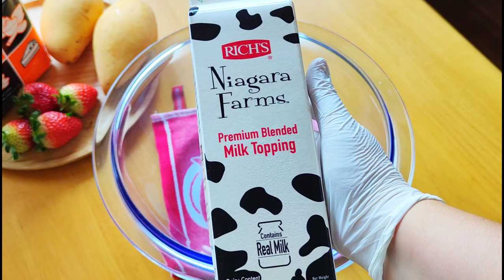ชอร์ตเค้กShortCake มะม่วง สตรอว์เบอร์รี่ชอร์ตเค้ก เค้กครีมสดใส่ผลไม้ เค้กฟองน้ำนุ่ม อร่อย สดชื่น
🙏อย่าลืมเพิ่มเครดิต'ช่องครัวสามหมี'เพื่อเป็นกำลังใจให้ปุ๊ยด้วยนะคะ
🔥🔥🔥อ่านก่อนลงมือทำ🔥🔥🔥
1. สูตรนี้ทำชอร์ตเค้กได้ 6 ชิ้น
2. ขนมต้องแช่ตู้เย็น แช่เย็นเก็บได้ 5 วัน
3. ขนาดถาดอบ 11×15×1นิ้ว
4. ขนาดพลาสติกใสพันเค้กแบบบาง ขนาด 8 ซม.
5. ขนาดแผ่นรองเค้กวงกลมสีทอง 9 ซม.
6. กล่องเค้ก 2 ปอนด์
7. แป้งสาลียูเอฟเอ็ม สำหรับทำเค้ก
ตราพัดโบก มีจำหน่ายที่ซูเปอร์มาร์เก็ตชั้นนำ
ร้านจำหน่ายวัตถุดิบและอาหารทั่วประเทศ
🌈ส่วนผสม: ชิฟฟอน
แป้งสาลียูเอฟเอ็ม สำหรับทำเค้ก
ตราพัดโบก                                                     60 กรัม
นม                                                                  40 กรัม
ไข่แดง                                                            68 กรัม
🥚ในคลิปใช้ไข่ไก่เบอร์ 2 ทั้งหมด 4ฟองจะได้ไข่น้ำหนักตามสูตร
🥚สามารถใช้ไข่เบอร์ 1 4 ฟองแทนได้(ใช้ทั้งฟองน้ำหนักเกินได้)
🍓รสสตรอว์เบอร์รี่เพิ่มผงสตรอว์เบอร์รี่ 5 กรัม,
สีเจลผสมอาหารสีแดง 3 หยด
🌈ส่วนผสม: เจลลี่ผลไม้
สตรอว์เบอร์รี่ไซรัป                                         80 กรัม
เจลาติน                                                          20 กรัม
🌈ส่วนผสม: วิปปิ้งครีม
สตรอว์เบอร์รี่สด 1 กล่อง
มะม่วงน้ำดอกไม้สุก หรือ ผลไม้ที่ชอบ
ใบสะระแหน่
วิธีทำ: ดูได้ในคลิป
อบ150°c 20 นาที ไฟล่าง-บน
ยี่ห้อส่วนผสมที่ใช้ในคลิป
1. แป้งสาลียูเอฟเอ็ม สำหรับทำเค้ก
ตราพัดโบก
- Bake 150°c 20 minutes lower-top heat
🌈Ingredient: short cake
60 g Wheat flour "Royal Fan"
10 g corn starch
50 g vegetable oil
40 g milk
68 g yolk
152 g egg whites
80 g granulated sugar
1/4 tsp cream of Tartar
🍓Strawberry flavor add 5 grams of strawberry powder,3 drops red food coloring gel
🌈Ingredient: fruit jelly
320 g water
60 g granulated sugar
80 g strawberry Syrup
20 g gelatin
🌈Ingredient: whipping cream
1,000 g whipping cream
🍫 Topping
1 box of fresh strawberries
ripe mango or favorite fruit
mint leaves